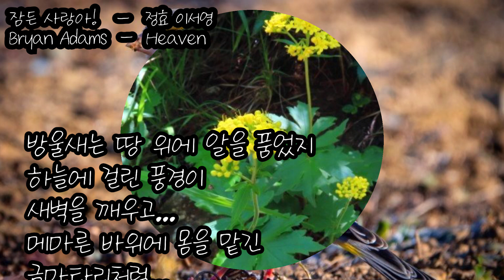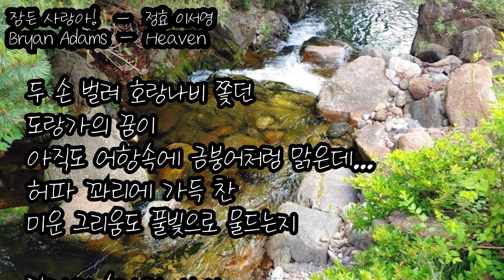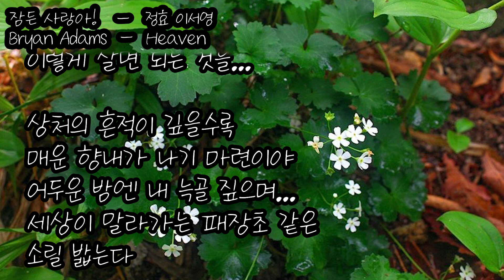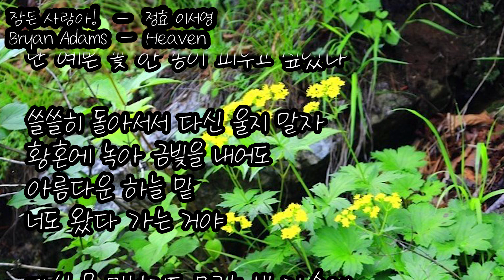잠든 사랑아! - 정효 이서영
잠든 사랑아! -  들꽃카페 이서영 카카오스토리